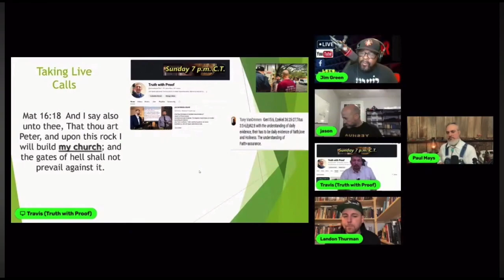Part 1 debate. How can one be saved? Introductions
This is a debate originally aired on January 20, 2024. The subject was how can one be saved? Travis Thomas of the Montrose Church Of Christ in Tennessee and Paul Mays of the Westside Church of Christ in Virginia debated Landon Thurman and Jason Osburn. This is part 1, the introductions.

Open up your Bible and test all participants. This is for the glory of God through the salvation of souls.